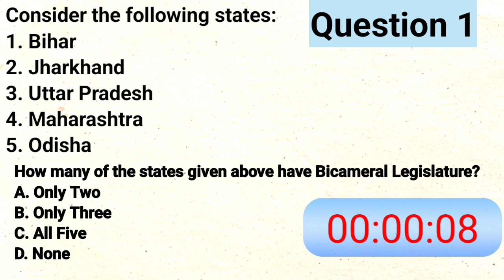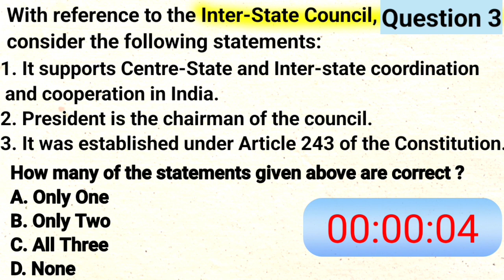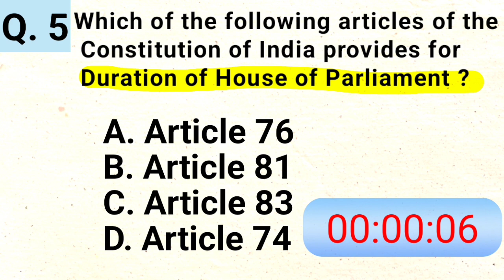Upsc Subject-wise questions | Polity and Governance (Week-1) l Upsc Prelims 2024 Special l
UPSC Essentials : Daily subject-wise quiz |
UPSC Essentials : Daily subject-wise quiz | Polity and Governance